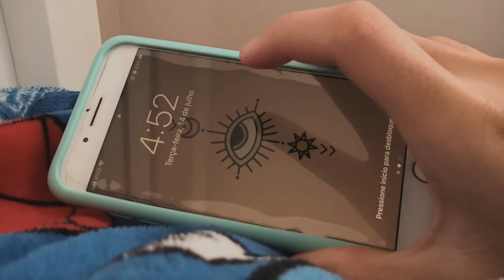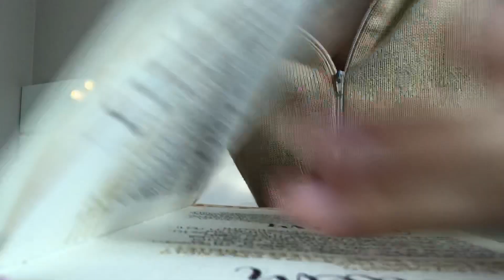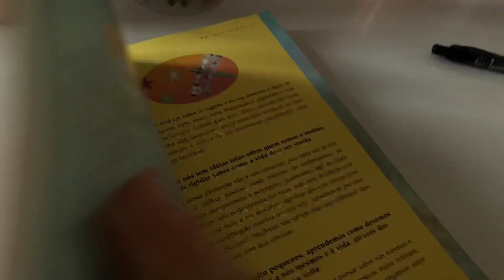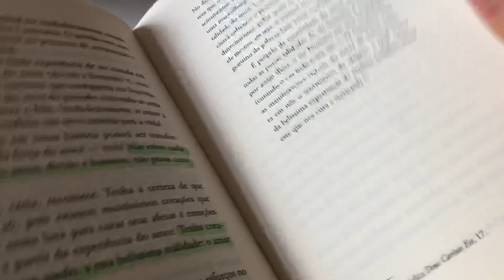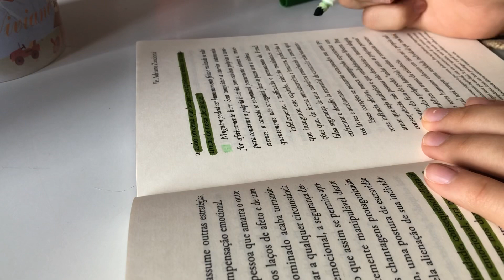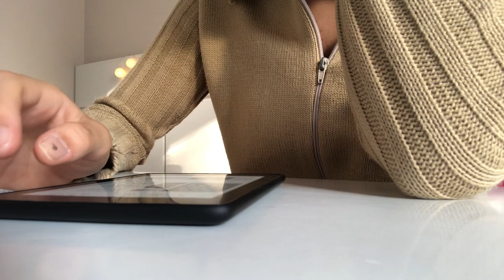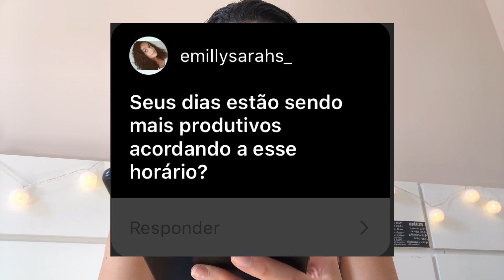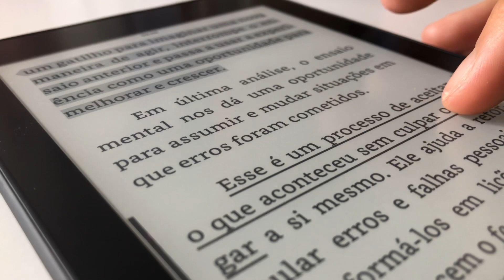Rotina da manhã // acordando às 4:52AM [em detalhes] na quarentena ⏱☁️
heyyy, mostrei em detalhes o que eu faço as 4:52AM, espero muuuuito que tenha goxxtado dessa rotina.. 💫

➡️(Comprando com algum desses links, você apoia o canal 🥺🤞🏻♥️)

Kindle Paperwhite (8GB, à prova d’água)

Kindle Paperwhite (não é à prova d’água)

E-book Corte de Espinhos e Rosas

E-book Mais Esperto que o Diabo

☁️ social media ☁️

🗣 perguntas frequentes:
 • Qual sua câmera? Uso meu celular, iPhone 8 Plus
 • Qual o seu editor? InShot/Filmora
 • Que ano da escola? 2º Ensino Médio
 • Qual o seu notebook? Lenovo Ideapad 330
 • Qual o meu Kindle? Primeiras linhas dessa descrição

❣️ Músico: Jef